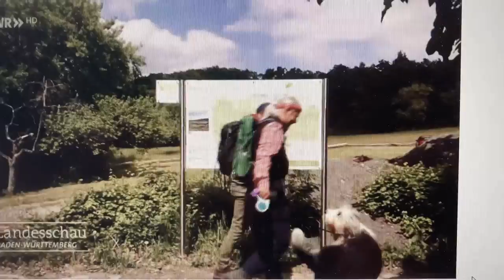SWR Landesschau Martin Kuhnle Bericht Wander3Klang Pfaffenhofen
Rother Wanderbuch